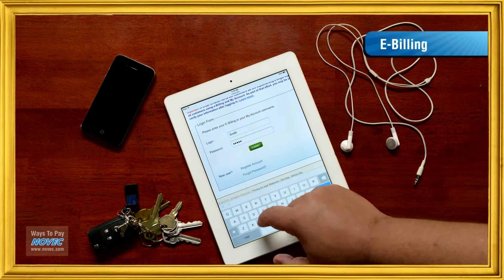NOVEC Ways To Pay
NOVEC offers a wide range of methods to make paying your NOVEC bill as convenient as possible